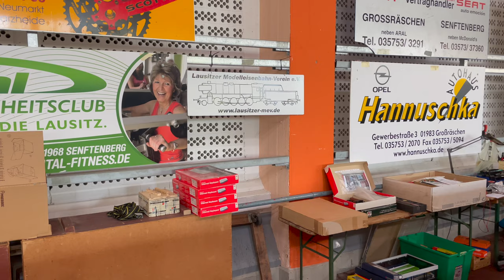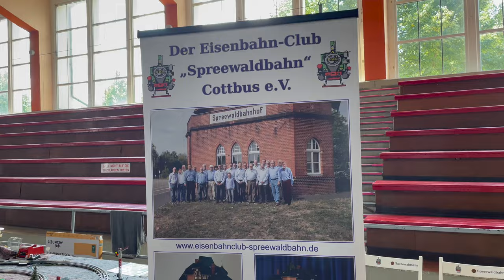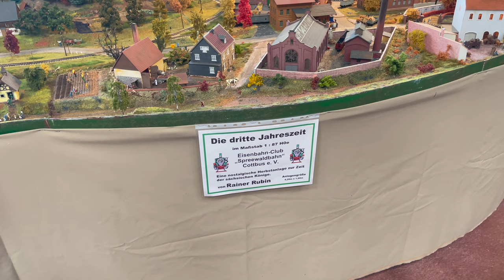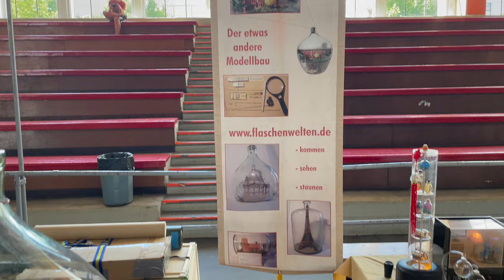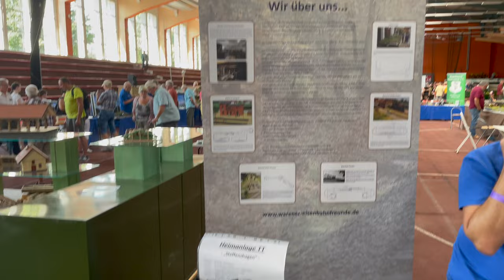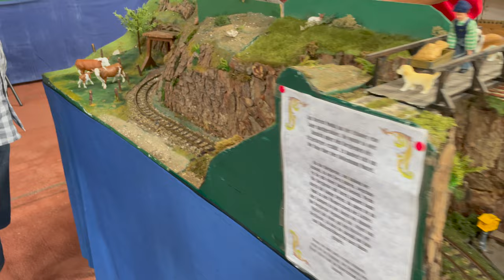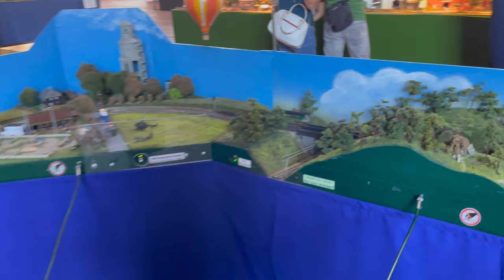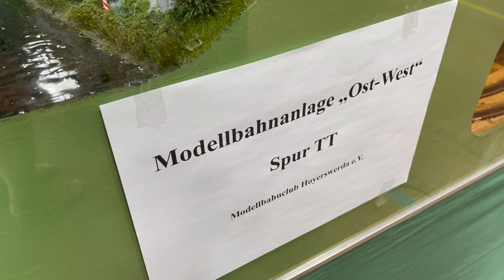Modellbahnausstellung Senftenberg 2 (159)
Eine sehr schöne Modellbahnausstellung in der Senftenberger Niederlausitzhalle. Hier nun Teil 2 von meinem Rundgang!